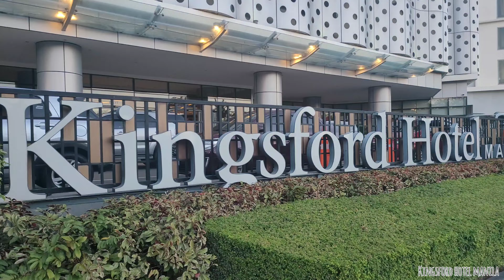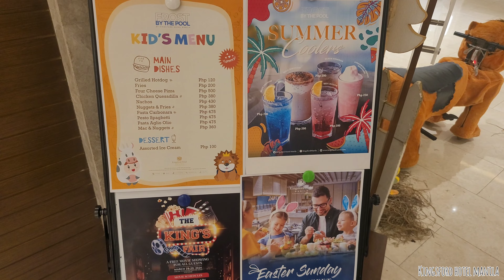Kingsford Hotel Manila, Parañaque City: Family Staycation and Fun Activities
Hotel review of this new hotel at Paranaque City (near Naia Airport)